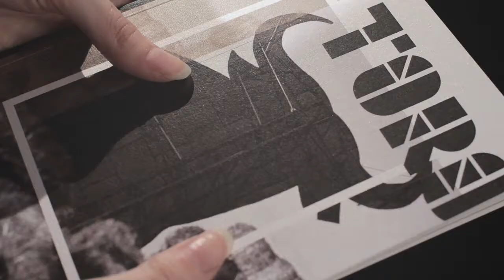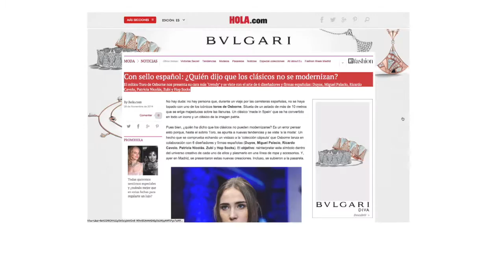TORO LIMITED EDITION